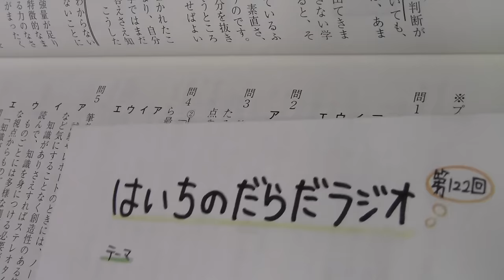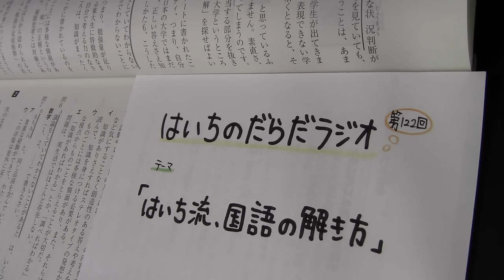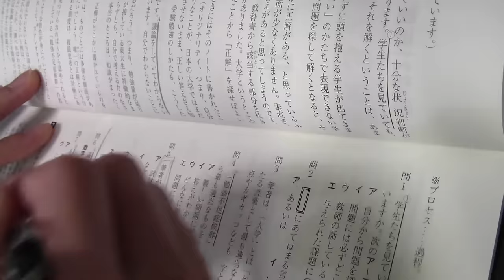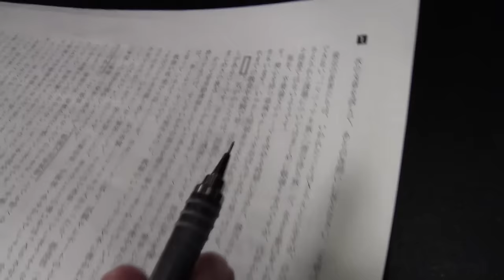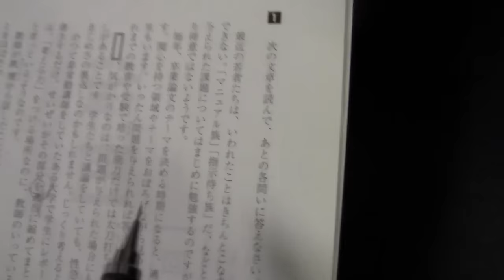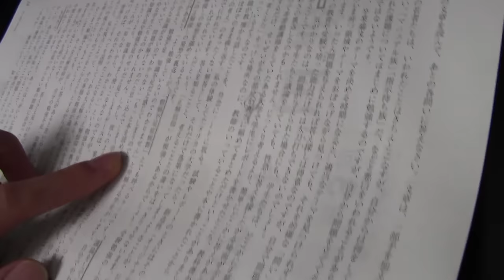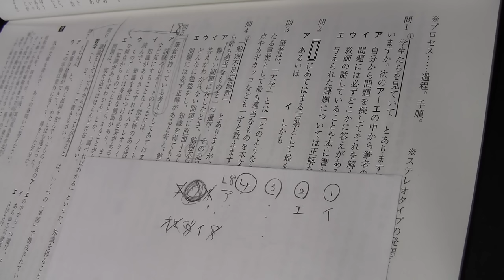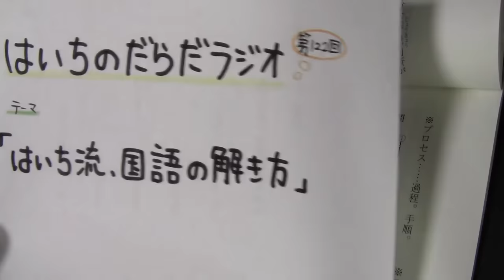【はいちのだらだ(実写)ラジオ】第122回－はいち流 国語の解き方